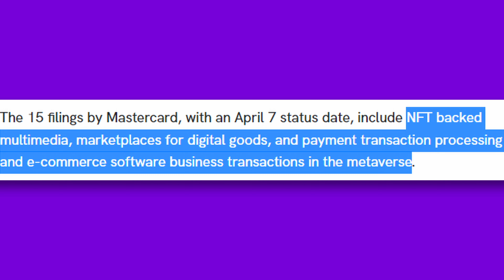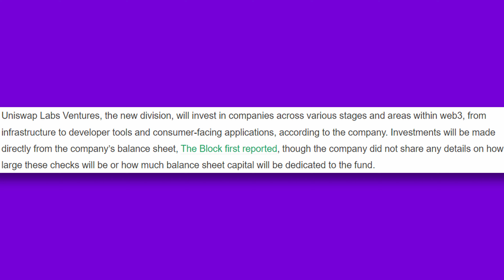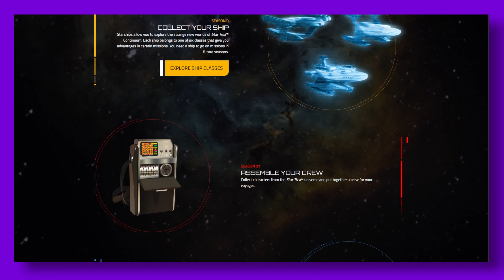Big PRIZES Await / MasterCard in Crypto / Star Trek NFT Game / Uniswap Sugar Daddy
Build your wealth with Pillar
The only community-run, multichain DeFi wallet with one address, low-to-no gas fees, and in-app curated insights to help you ‘learn to earn’.

Pillar is one place for your tokens, NFTs, dApps and DeFi services. Easily connect to Ethereum, Polygon, xDai, Binance Smart Chain, and more.

Pillar grants PLR token holders decision-making powers over the product roadmap, DAO treasury, and funding new initiatives - and rewards them for their contributions.